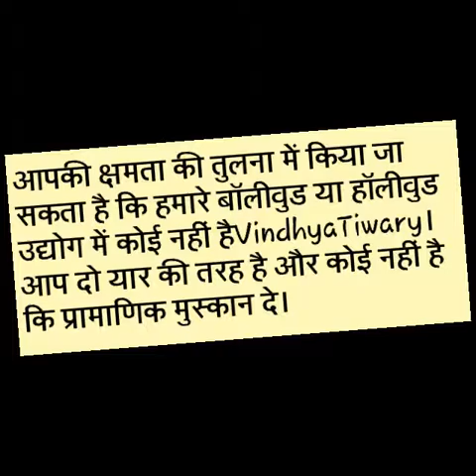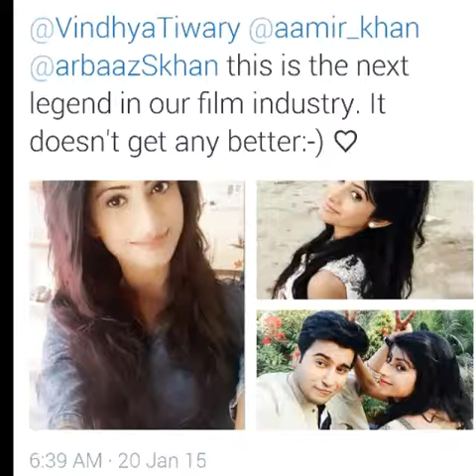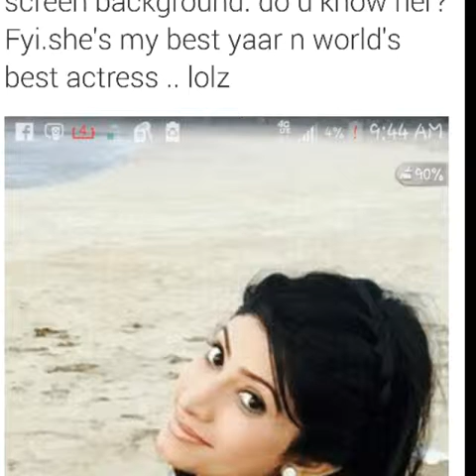The perfect vindhya Tiwary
Chittiyan kalaaiyan